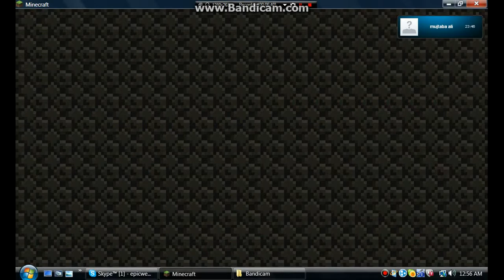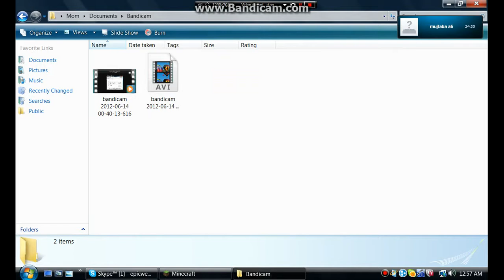My Edited Video